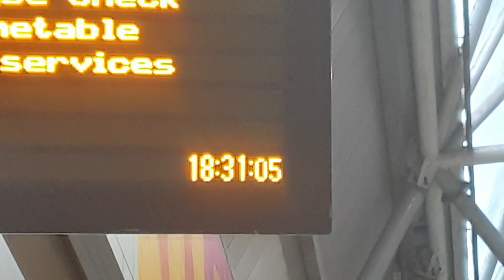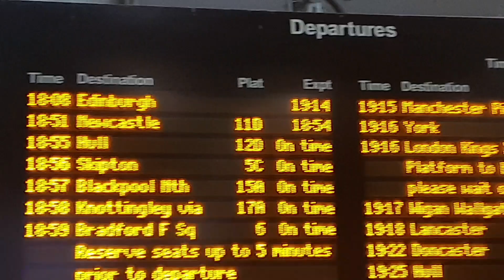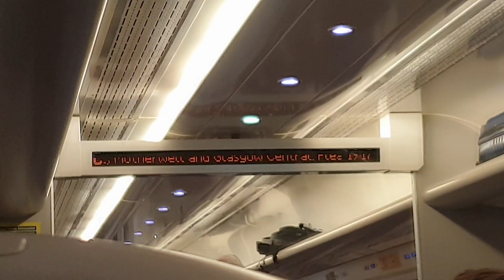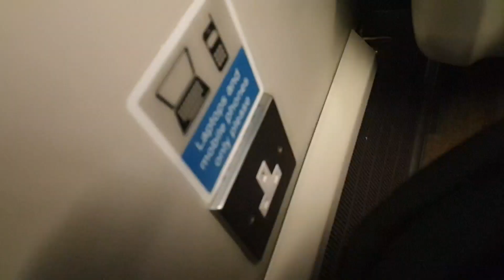A Ride On One Of CrossCountry's Last HSTs - It Wasn't As Easy As You'd Think!